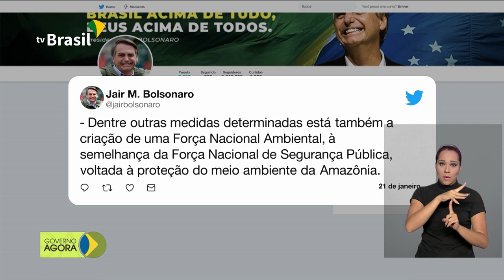Bolsonaro cria o Conselho da Amazônia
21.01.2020 - Presidente criou hoje o Conselho da Amazônia, que será coordenado pelo vice-presidente, Hamilton Mourão. Pela manhã, Bolsonaro recebeu ministros no Palácio da Alvorada para a primeira reunião do conselho de Governo. Pescadores afetados pela mancha de óleo no litoral, começam a receber a segunda parcela do auxílio emergencial. Começou hoje o período de inscrição Do SISU ( Sistema de Seleção Unificada).